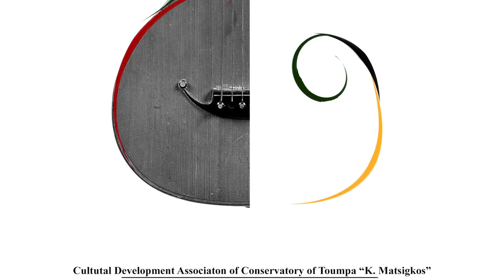katsikis Athanasios plays at the final round of IGFT (2016)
final round of the guitar competition (B Category 13-17 years old) at the international guitar festival of thessaloniki

1st winner Theodoroudis Theodoros - Prize (one handmade Koumridis guitar)

2nd winner Katsikis Athanasios - prize (one guitar from dekavalas music store of 350 euros)

3rd winner Tzanetakis Athanasios - prize (music books from Stollas)